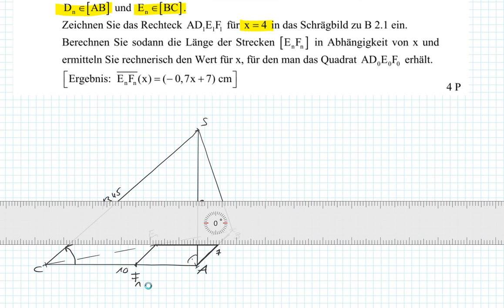Abschlussprüfung MII - 2016 HT B2.2 - Realschule Bayern